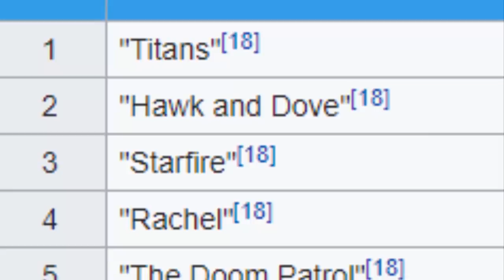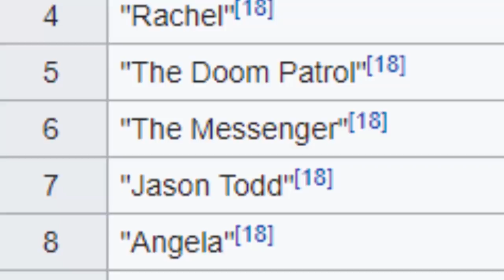Everything You Need to Know About DC's Titan TV Show [Urdu/Hindi]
2 Necessary Things to make a Great Superhero Movie

All Vibranium In The MCU

8 Facts About Spidergwen You didn't know

An Inside Look At How Anime Is Made

8 Worst Marvel Shows According to Rotten Tomatoes

10 Times Batman Stole Super Powers